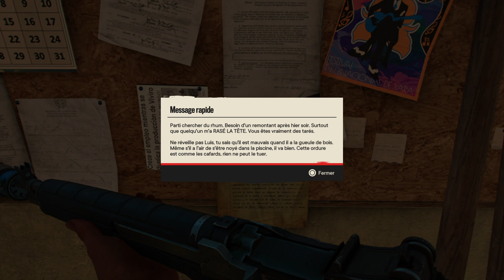Far Cry 6 fr ps4 pro partie 21